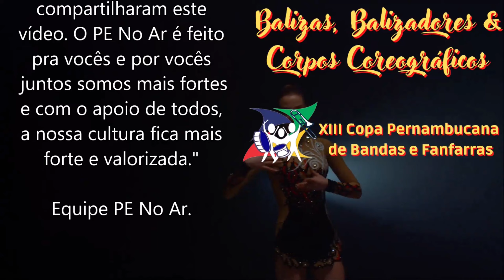BALIZA & CORPO COREOGRÁFICO FANFARRA SIMPLES FAMEC NA FINAL DA XIII COPA PE DE BANDAS E FANFARRAS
BALIZA & CORPO COREOGRÁFICO FANFARRA SIMPLES FAMEC
SÉRIE BALIZAS, BALIZADORES & CORPOS COREOGRÁFICOS PE NO AR 2021

2º ano desta nova série de vídeos no canal.
Vamos continuar mostrando, as apresentações das balizas, balizadores e corpos coreográficos das bandas e fanfarras.
Chega chegando no like e comenta pois o feedback de vocês é muito importante pra nós ;)

Apoio: Abanfare-PE
       GAC- Gerência de Ações Culturais
       Anarriê Produções

Vídeo: @robsoncanalpenoar
Arte: @santosrc
Textos e Fotos: @regiinhoo